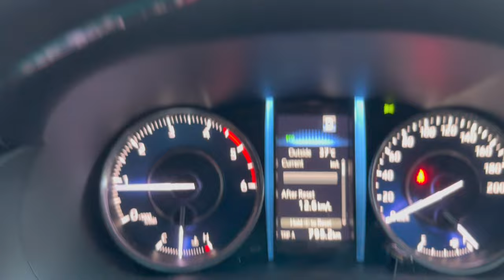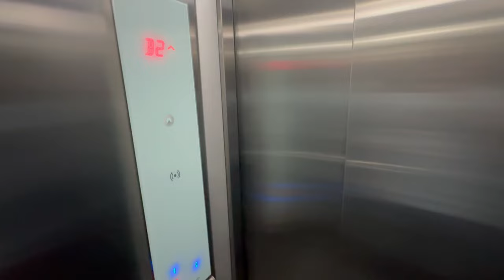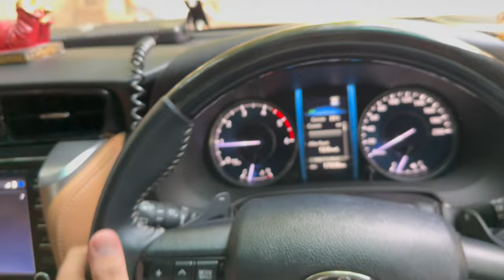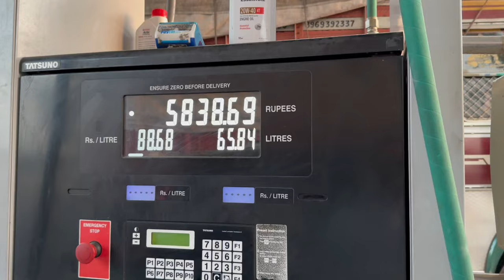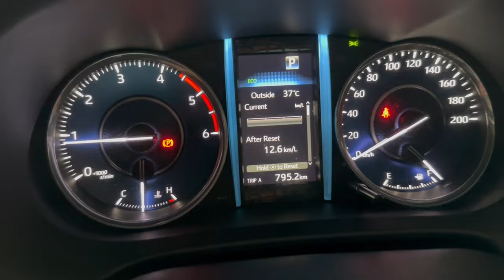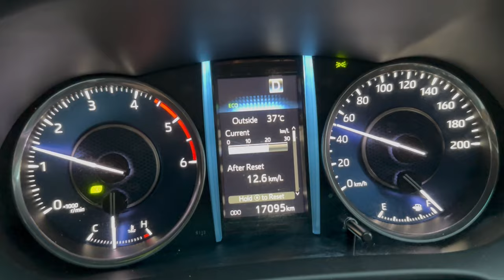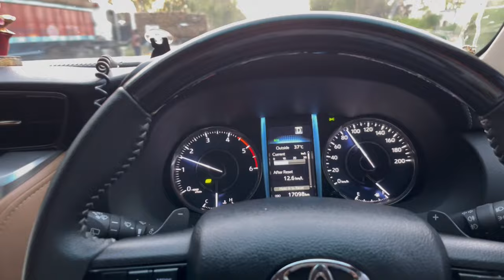TOYOTA FORTUNER KA YEH AVERAGE KABHI SOCHA NAHI THA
CAMERA USE :- I PHONE 14 PRO
EDITING SOFTWARE :- WONDERSHARE FILMORA